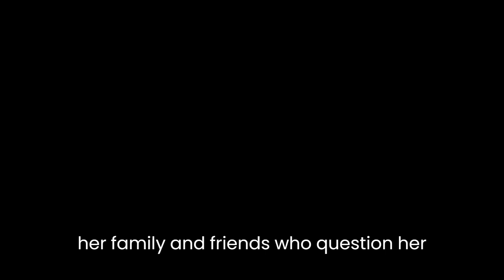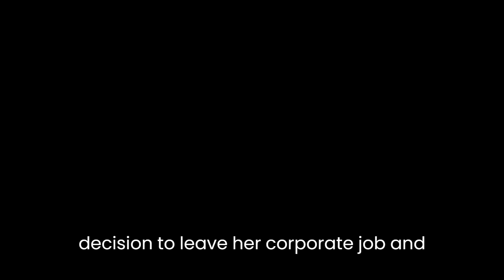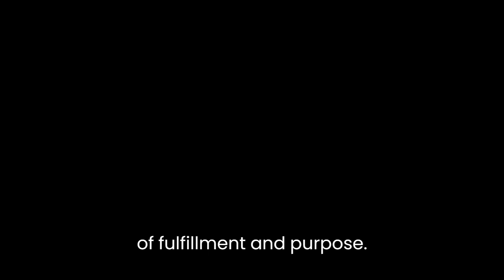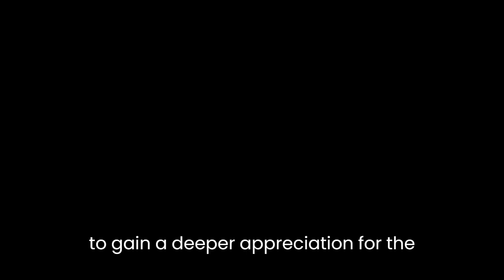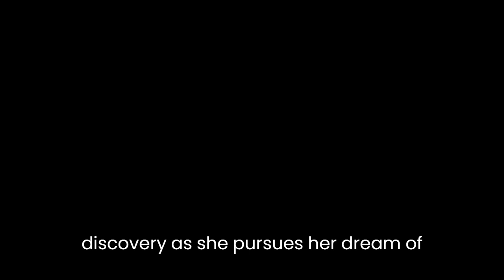"The Sharper Your Knife, the Less You Cry" By Kathleen Flinn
In Kathleen Flinn's memoir, "The Sharper Your Knife, the Less You Cry," the author takes readers on a captivating journey as she leaves her corporate job in London and embarks on a life-changing adventure at Le Cordon Bleu, the renowned culinary school in Paris. Through her narrative, Flinn weaves together themes of determination, personal growth, and the transformative power of pursuing one's passion.From the very beginning, Flinn's determination shines through as she overcomes numerous obstacles to pursue her dream of becoming a chef. She confronts the doubts and skepticism of her family and friends who question her decision to abandon her stable career for a risky culinary education. However, Flinn's resolute commitment to her own happiness propels her forward, demonstrating the importance of following one's dreams despite societal expectations.As Flinn navigates the challenges of the rigorous culinary program, she undergoes a profound personal growth. She describes the intense pressure and demanding nature of the Le Cordon Bleu curriculum, including the intimidating presence of Chef Sabine, a tough instructor who tests the students' skills and resilience. Flinn's willingness to embrace these challenges and persevere in the face of adversity showcases her character development and determination to succeed.Moreover, "The Sharper Your Knife, the Less You Cry" explores the transformative power of pursuing one's passion. Flinn's decision to leave her corporate job and pursue her culinary aspirations leads to a profound shift in her identity and outlook on life. As she immerses herself in the world of cooking, she discovers a deep sense of fulfillment and purpose. Through her vivid descriptions of the culinary techniques she learns and the mouthwatering dishes she creates, Flinn invites readers to share in her passion and appreciate the transformative effects of indulging in one's true calling.Flinn also provides insights into the culinary world and the art of cooking. She demystifies the romanticized notions of the culinary profession, shedding light on the hard work, discipline, and dedication required to succeed. Her descriptions of the Parisian food markets, the intricacies of French cooking techniques, and the high-stakes cooking exams at Le Cordon Bleu paint a vivid picture of the culinary world, allowing readers to gain a deeper appreciation for the intricacies of the craft.Throughout the memoir, Flinn's engaging writing style draws readers into her personal journey. Her vivid descriptions and relatable anecdotes create a sense of intimacy, making readers feel as though they are right alongside her in the bustling streets of Paris or the chaotic kitchen of Le Cordon Bleu. Flinn's ability to balance humor and vulnerability adds depth to her storytelling, making "The Sharper Your Knife, the Less You Cry" a captivating and emotionally resonant read.In conclusion, Kathleen Flinn's memoir, "The Sharper Your Knife, the Less You Cry," is a compelling exploration of determination, personal growth, and the transformative power of pursuing one's passion. Through her captivating storytelling, Flinn takes readers on a journey of self-discovery as she pursues her dream of becoming a chef. Her candid and relatable narrative invites readers to reflect on their own aspirations and the importance of following one's true calling, regardless of the challenges that may arise. Ultimately, Flinn's memoir serves as an inspiration for anyone seeking to forge their own path and find fulfillment in their chosen pursuit.